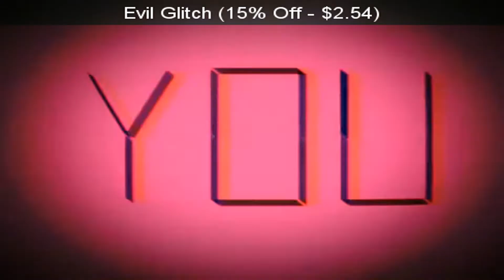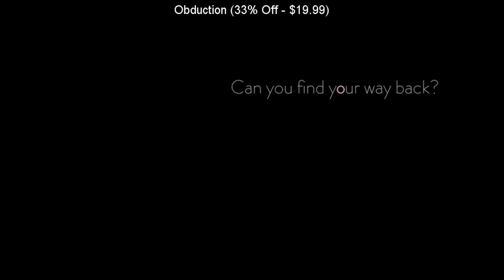SteamBro: New Discounts (2017-06-01 #023819)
00:04 Phantom Soldier (51% Off - $0.49)
00:10 The Last Tree (25% Off - $1.49)
00:16 Evil Glitch (15% Off - $2.54)
00:23 Castle Wars VR (10% Off - $13.49)
00:31 Rezrog (10% Off - $8.99)
00:38 Oh...Sir! The Hollywood Roast (15% Off - $3.39)
00:46 Epic Little War Game (20% Off - $7.99)
00:53 Iron Wings (10% Off - $17.99)
00:59 Too Many Weapons (10% Off - $8.99)
01:06 Quantum Break (50% Off - $19.99)
01:13 Mad Hunter (82% Off - $0.71)
01:21 HellAngel (82% Off - $0.71)
01:29 Nanoborg (83% Off - $0.84)
01:39 Brain In My Head (83% Off - $0.84)
01:48 Legendary (83% Off - $0.50)
01:56 Hate Free Heroes RPG (25% Off - $11.24)
02:02 Rocketbirds 2 Evolution (30% Off - $6.99)
02:09 Obduction (33% Off - $19.99)
02:17 CrossCode (30% Off - $13.99)
02:24 Where is my Brain!? (50% Off - $2.99)
02:32 Verdun (70% Off - $7.49)
02:39 The House in Fata Morgana (30% Off - $17.49)
02:45 Mafia III (50% Off - $19.99)
02:52 Pain Train (51% Off - $0.49)
02:59 7 Crimson Duck games (75% Off - $0.49)
03:07 RUNNING WITH RIFLES (50% Off - $7.49)
03:15 Velvet Assassin (90% Off - $0.49)
03:21 The Witcher 2: Assassins of Kings Enhanced Edition (85% Off - $2.99)
03:28 The Witcher: Enhanced Edition Director's Cut (85% Off - $1.49)
03:35 The Witcher&x00ae 3: Wild Hunt (40% Off - $23.99)
03:42 Sumoman (25% Off - $12.74)